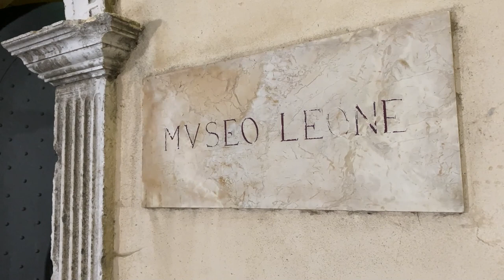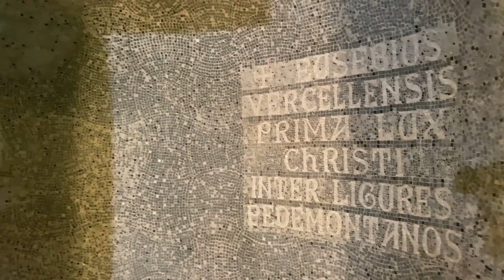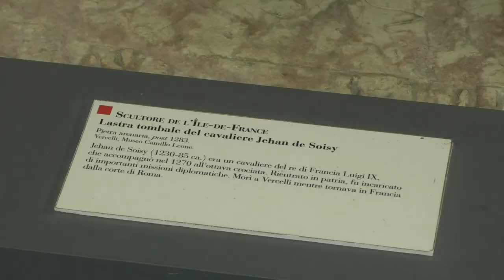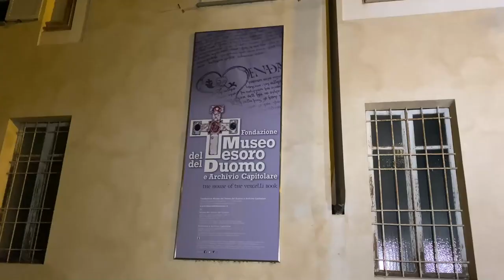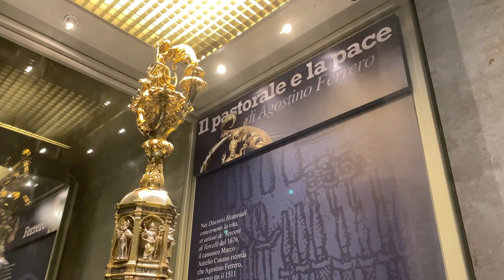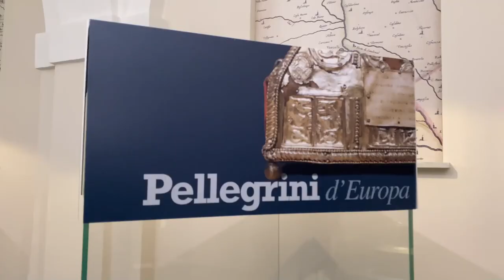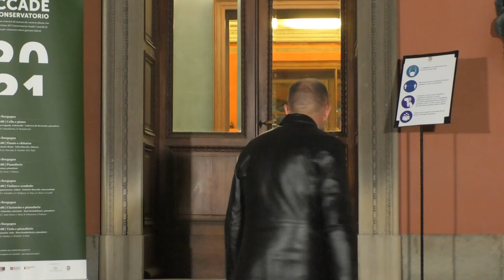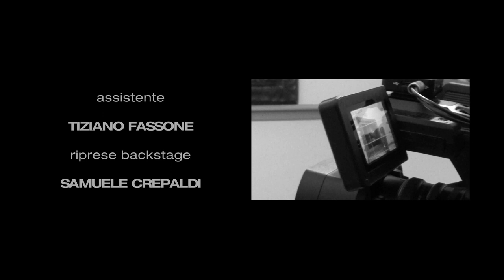Una notte a Vercelli | Episodio 2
Una notte a Vercelli, in collaborazione con il giornalista Gian Luca Marino, mini serie in tre puntate che Fondazione Cassa di Risparmio di Vercelli ha scelto di sostenere, nell'ottica di regalare una visione alternativa della città nelle sue mille, affascinanti prospettive. Immaginiamo una passeggiata serale lungo le vie del centro storico cittadino: il visitatore 'virtuale' avrà la possibilità di ammirare i luoghi più suggestivi della città in compagnia di esperti che forniranno informazioni culturali, storiche, artistiche, oltre a notizie legate a curiosità stuzzicanti.

Secondo episodio, 4 dicembre: «Alla scoperta dei Musei»